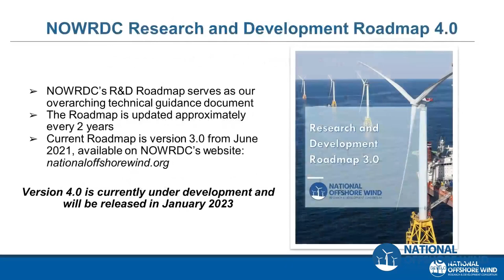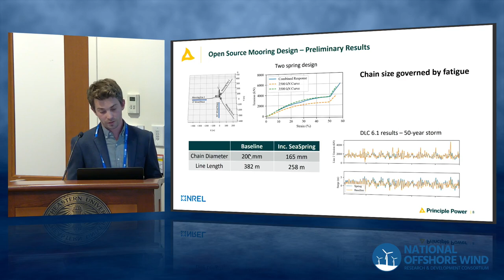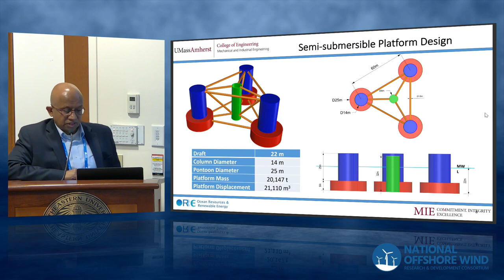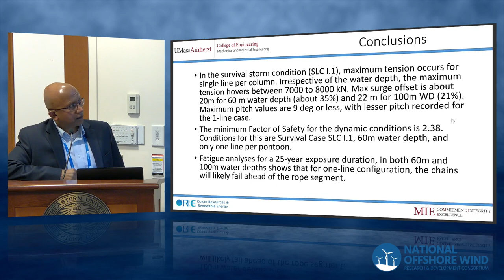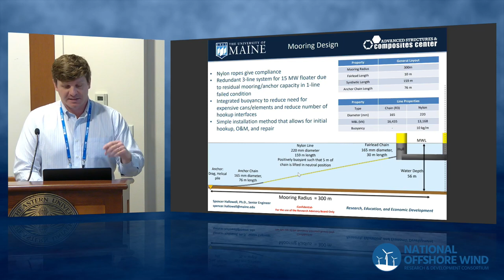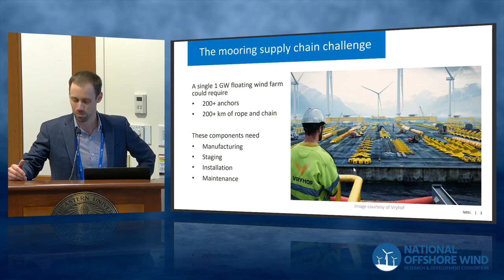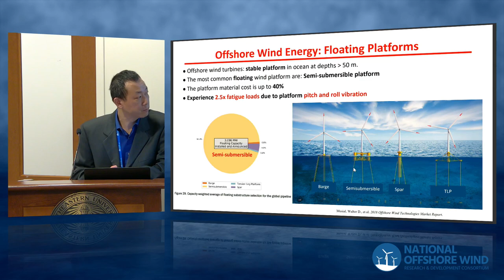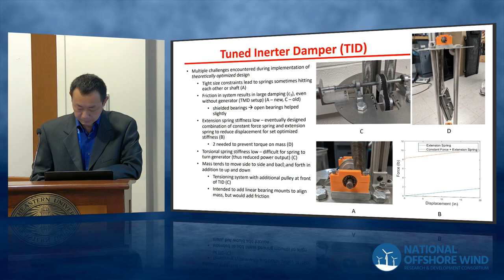NOWRDC Symposium 2022 - Floating Offshore Wind Deep Dive - Mooring Solutions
The prospect of floating offshore wind has raised new questions about station keeping, platform design and stability, lease area space utilization, and anchor footprints. Shallow waters present a challenging design problem while the desire to site offshore wind leases in ever increasing water depths is possibly pushing the technology into ultra-deep water. The second of 2 panels taking a deep dive into floating offshore wind. This panel focuses specifically on mooring innovations, a critical component of floating offshore wind. NOWRDC projects that will be featured in this panel include:

-Bradley Ling, Senior R&D Engineer, Principle Power, Innovative Shallow Water Mooring Components for Floating Wind Platforms (ShallowFloat)

-Krish Thiagarajan Sharman, Ph.D., Professor, Endowed Chair in Renewable Energy, University of Massachusetts Amherst, Techno-economic Mooring Configuration & Design for Floating Offshore Wind Turbines in Shallow Waters

-Spencer Hallowell, Research Engineer, University of Maine, Design and Certification of Taut-synthetic Moorings for Floating Wind Turbines

-Dr. Matthew Hall, Senior Engineer, National Renewable Energy Laboratory (NREL), Standardized Scalable Mooring Solutions Optimized for the U.S. Supply Chain;

-Lei Zou, Ph.D., ASME Fellow, Professor, Department of Naval Architecture and Marine Engineering, University of Michigan, Dual-Functional Tuned Inerter Damper for Enhanced Semi-Sub Offshore Wind Turbine

Moderator: Jerica Nolte, Floating Technologies Lead at TotalEnergies US